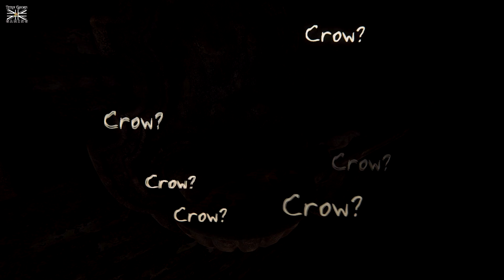#3 The Vanishing Of Ethan Carter: "The Graveyard Murder"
Episode 3 of the paranormal mystery game, The Vanishing Of Ethan Carter from The Astronauts development team: The Graveyard Murder.